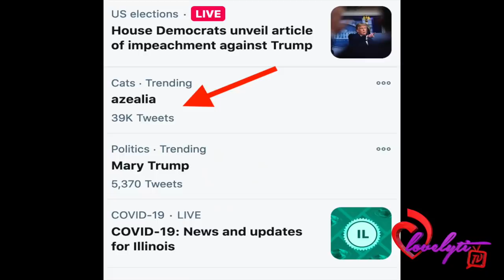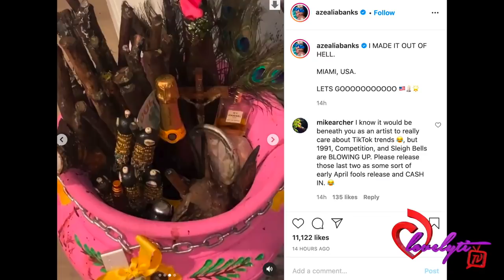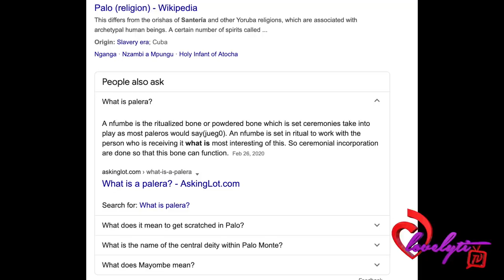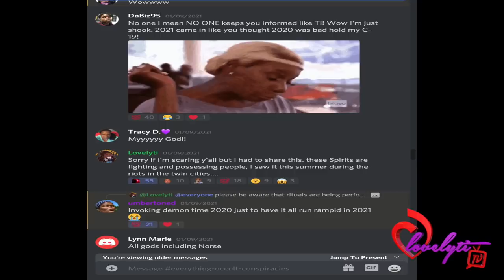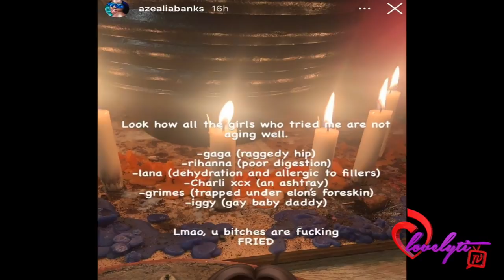Azealia Banks digs up her cat & boils him for her Palo ritual+She Body Shames Doja Cat & Meg!